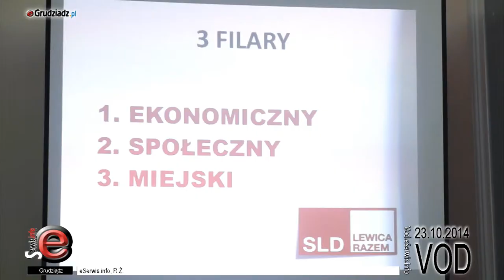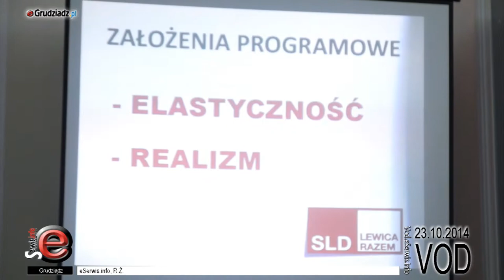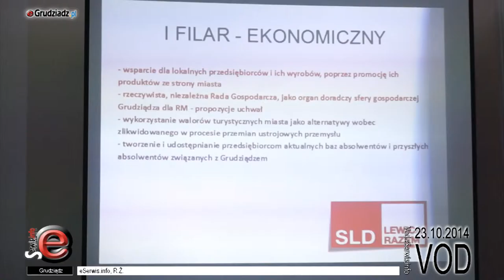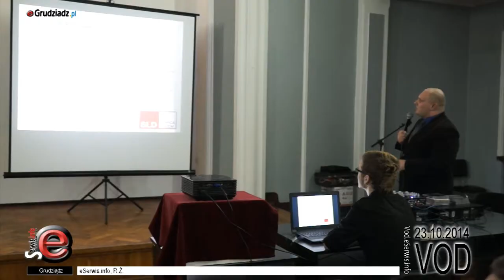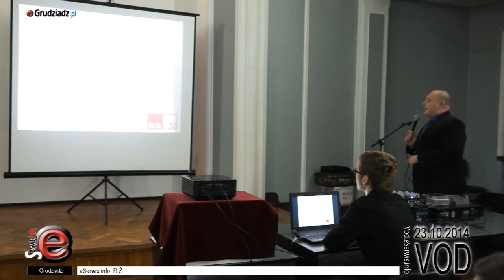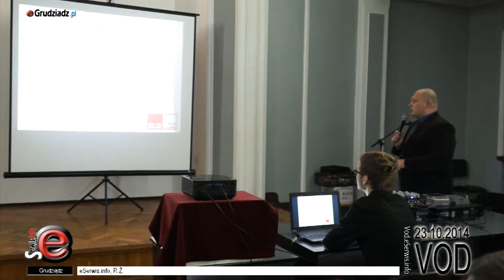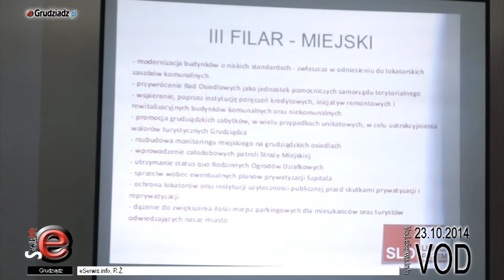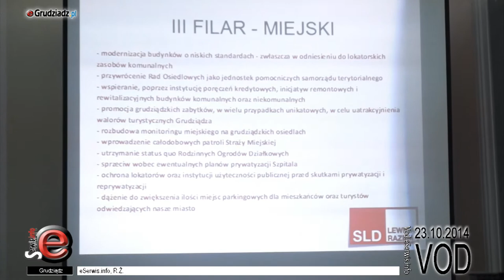SLD Lewica Razem - prezentacja programowa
Komitetem wyborczy SLD Lewica Razem zaprezentował kandydatów do samorządu wojewódzkiego, gminnego i miejskiego. Głós zabrał w trakcie Konwencji Krystian Łuczak szef regionalnych struktur SLD w Kujawsko-Pomorskim.